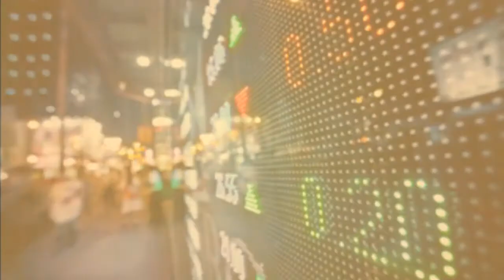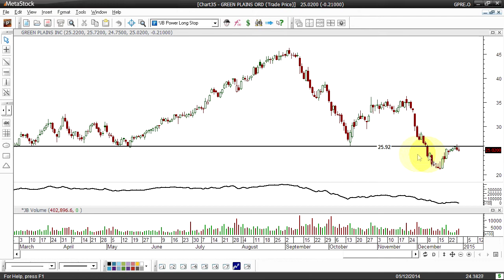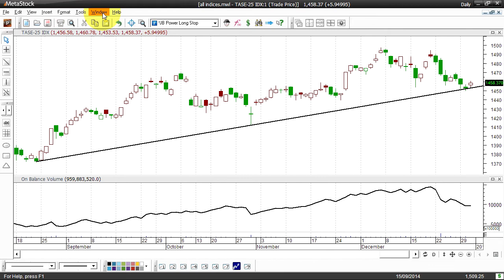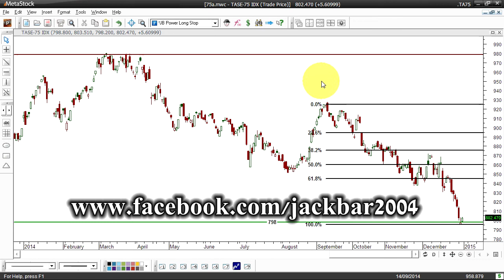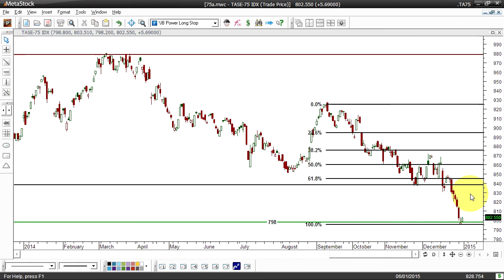ההבדל המדהים בין מניות הבנקים...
סקירת אמצע השבוע של האנליסט ג'קי ברוך ובה ניתוח טכני חוזר על מניות הגז, מניית טבע ומניה חדשה מניית עזריאלי. בנוסף, סקירת עדכון על מדדי ישראל וחו"ל
ג'קי ברוך משמש כאנליסט טכני בכיר ומרצה במכללת ג'קבר ללימודי שוק ההון. להרשמה לשרות איתותים לישראל או ארה"ב